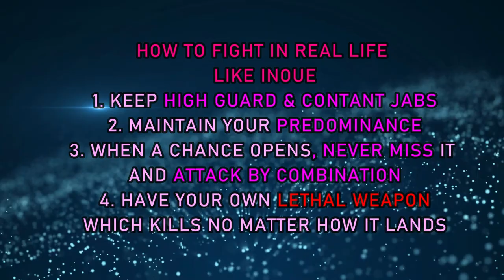Naoya Inoue Monster | Why Is He Invincible??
Naoya Inoue is today's invincible boxing champion! But why is this Japanese boxer so unshakably strong? This video answers multiple elements of his strength crystal clearly! His fighting style can be applied to our real life as well. Must watch!

ーDr. Samurai Minute Lecture is to provide you TRUE ANSWERS to ALL KINDS OF PROBLEMS TODAY when we share the common anxiety about the world which seems to be steadily getting closer to the DEAD-END (=APOCALYPSE). I am hoping this channel be THE STATION where many can discuss THE RIGHT DIRECTION OUR WORLD SHOULD BE HEADING TOWARD. May EVERYBODY be truly PEACEFUL/HAPPY  during the short dream we are sharing together on this MIRACLE PLANET!!